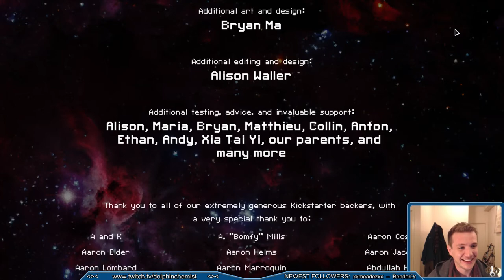FTL Hard/No Pause -- Stealth C Win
We did it! 28/28 ships unlocked and a victory on the Stealth C!